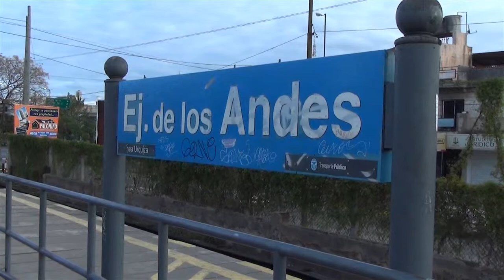Especial oficios - SUSANA CAYO Y EMILIANO LÓPEZ, MARIONETISTAS